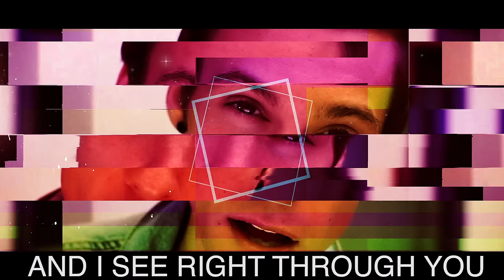RAC - Cheap Sunglasses (Lyric Video) ft. Matthew Koma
Music video by RAC performing Cheap Sunglasses. (C) 2014 Interscope Records (Cherrytree Records)